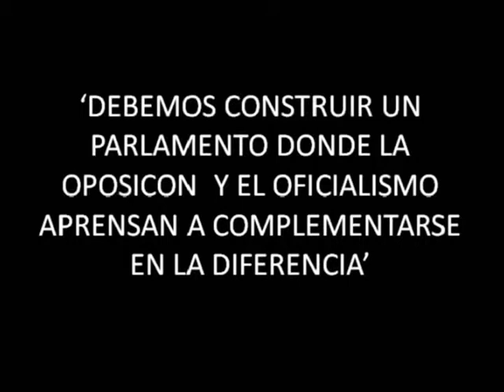Camila Nicole Blanco - "Miremos los grises" - Clubes TED-Ed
ClubesTedEd - Colegio San Marón A-26 - Licencia: 2018
Titulo: "Miremos los grises"
Oradores: Camila Nicole Blanco
Descripción: Una alumna a la que le preocupan las diferencias y que quiere formar un mundo donde las diferencias sea un punto bueno y no de separaciones, un mundo donde no todo sea blanco o negro.